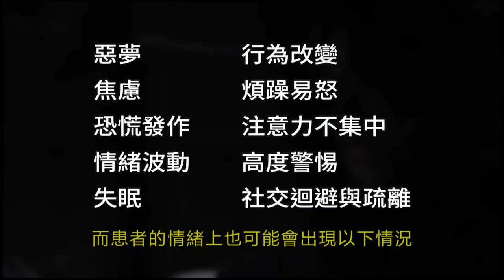2023-09-20【健康與你】